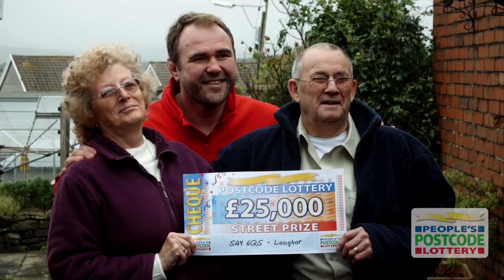Street Prize - SA4 6QS - Loughor - 27 December 2014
People's Postcode Lottery presenter Scott Quinnell was out this weekend in Loughor in South Wales, where one player won £25,000. Her postcode, SA4 6QS, was drawn as a winner in this week's Saturday Street Prize. Elizabeth Ford, 61, was at home when she was surprised by a knock on the door from Scott. "I'm still shaking," said Elizabeth. "It's such a lovely surprise, I just can't believe it."